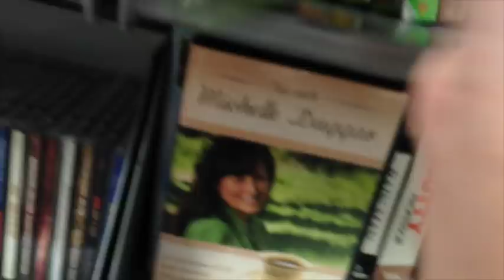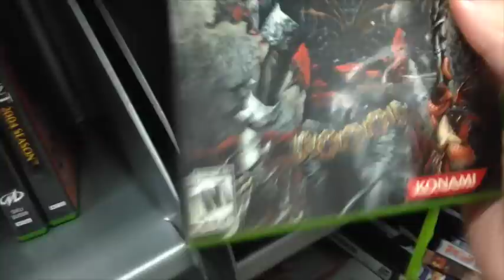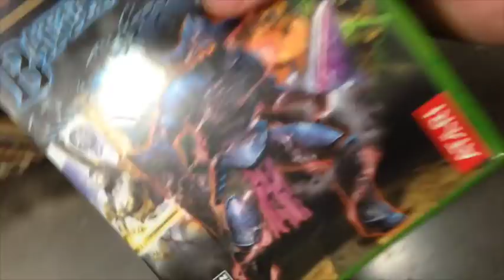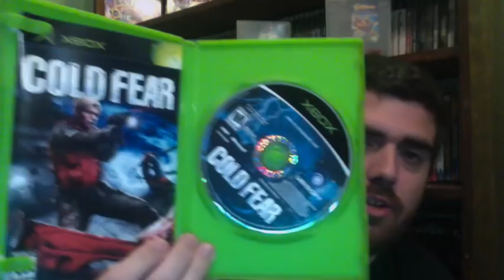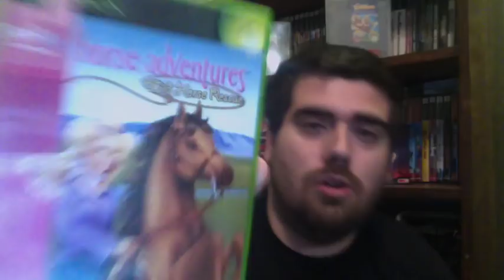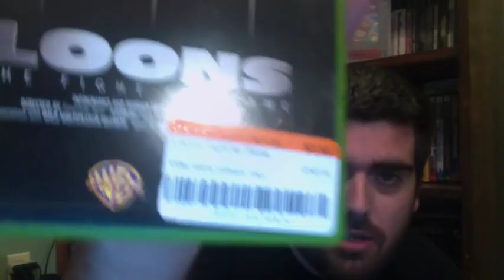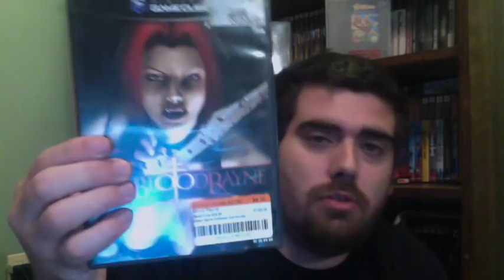Video Game Hunting # 20 "Xbox Shocks"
This week, journey with me as I uncover a load of original Xbox games to add to the collection. I nearly have to buy up the whole store! I also find a couple cool PS2 titles, one of which I've been waiting to find for some time now. Please watch until the end for a channel update soon to come. Let's go video game hunting!

8/25/15 - 8/30/15